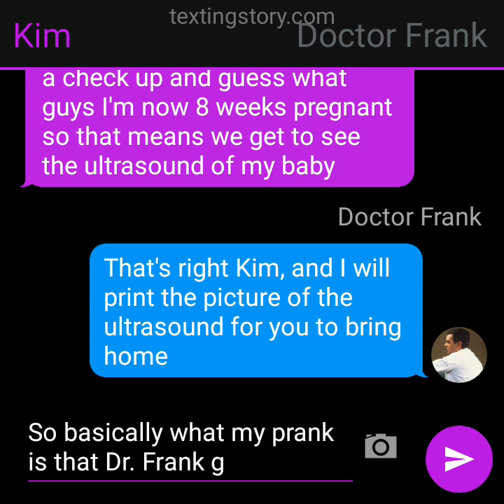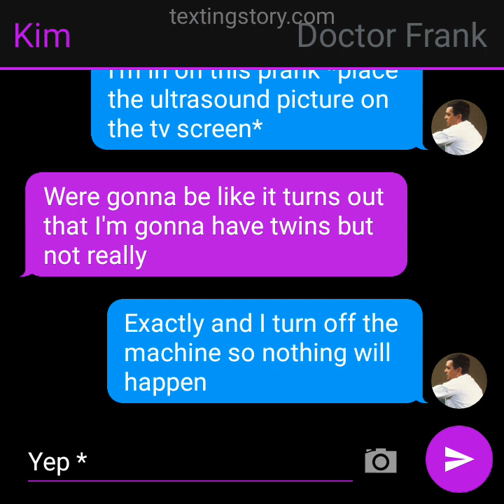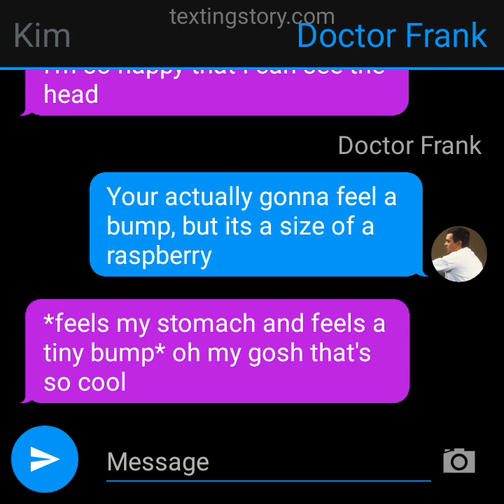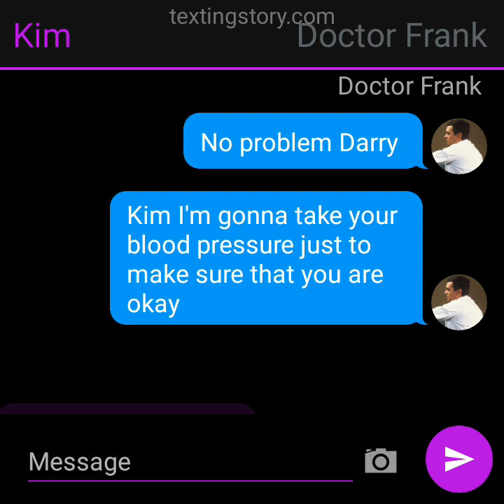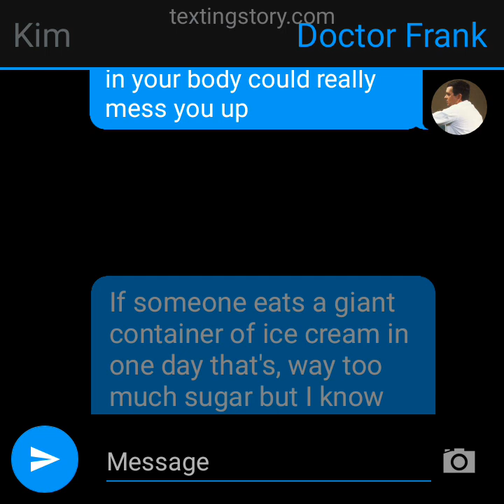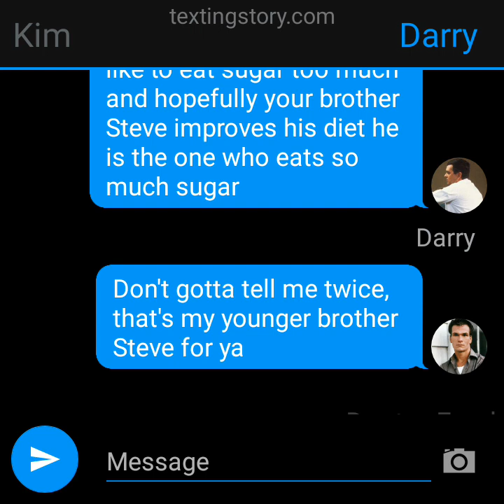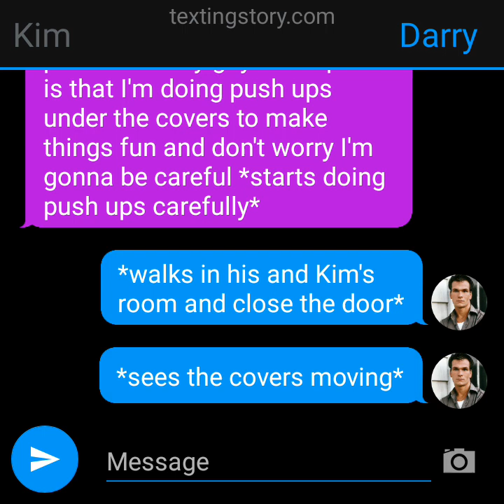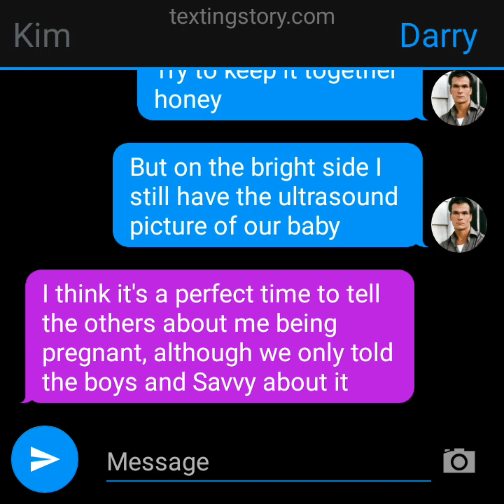Pranking Darry (The Outsiders texting story)